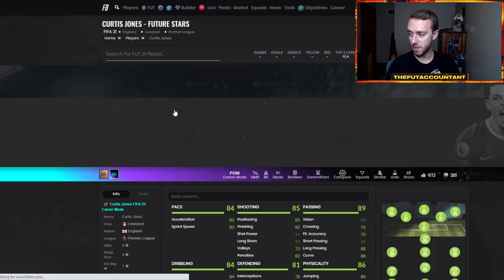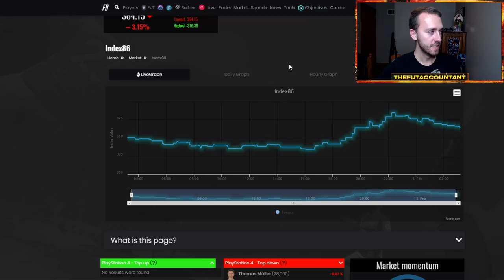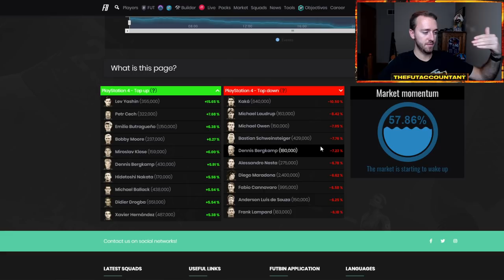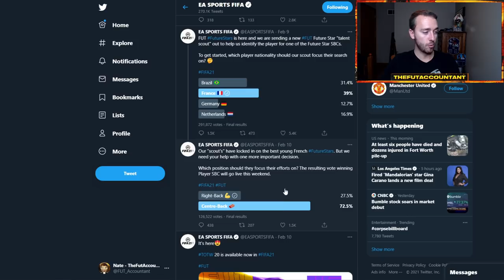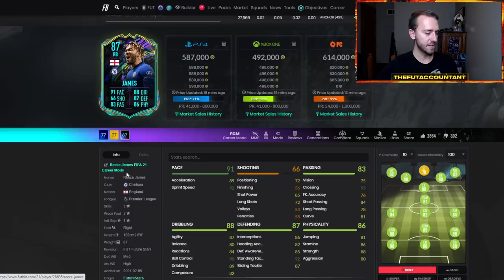FUTURE STARS MARKET MADNESS! NEW FRENCH CB SBC COMING TODAY! FIFA 21 Ultimate Team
Future Stars Market Madness! There were tons of market movements during day 1 of Future Stars day 2! We talk about what moved the market, how we made coins, and what to expect today on Saturday of Future Stars with the new French CB SBC coming!